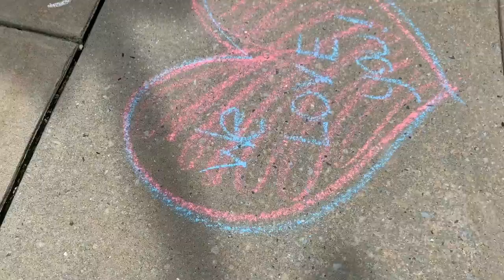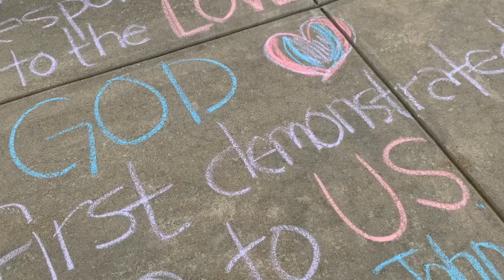Hope Sidewalk Inspiration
Several families decorated the sidewalk in front of HOPE while we were recording the weekend service.  It made the worship artists and pastors recording smile as they left the building.  Thank you to all the sidewalk chalk artists.